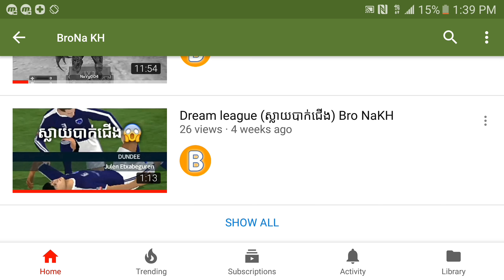rules of survival-កំុរំខានគាត់ កំពុងsadផង (Gameplay part 4)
My phone name :Galaxy S7
Version :6.0.1
Ram : 4gb

10 👌
20  👌
30   👌
40   👌
50   👌
60   👌
70   👌
80   👌
90   👌
100   👌
200   👌
1000 😭🙏